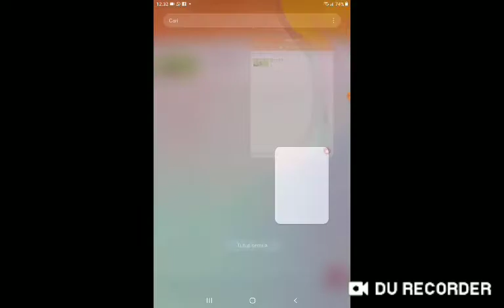Lily's Garden Day 49